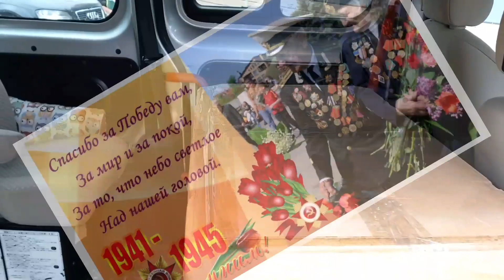ЭЛЕКТРОКОЛЯСКА MET COMPACT 35 БЫЛА ПРИОБРЕТЕНА ДЛЯ ДЕВУШКИ ВАЛЕРИИ ПРИ СОДЕЙСТВИИ ФОНДА "ЖИВОЙ"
Друзья, еще в мае мы отвозили в реабилитационный центр "Три сестры" электроколяску MET Compact 35. Эта коляска была приобретена для девушки Валерии при содействии фонда "Живой" и компании НТВ. Всё это время мы хранили тайну и не рассказывали вам об этом, но теперь, когда сюжет о добром деле для Валерии прошёл на канале НТВ в передаче "Секрет на миллион", мы с удовольствием делимся с вами этой информацией😉